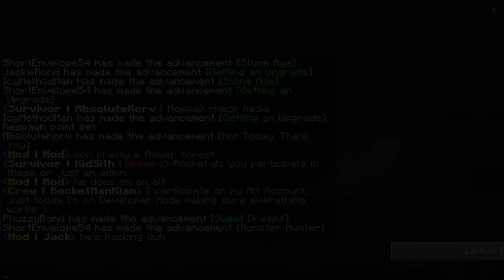One Life: A Minecraft server that hates you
This server hates you, and will delete you. One Death and you are banned.

This is week 1 out of 4 of mine and jackie's attempt to survive in One Life. Whoever has the most diamonds mined during that week, without dying, will count, otherwise, DENIED.

✔️ Join if you dare, Server: fortunecraft.mc.gg